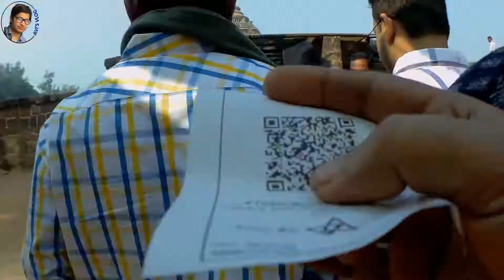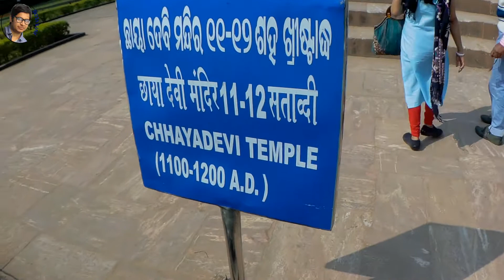Puri to Konark A Mesmerizing Journey | Konark Sun Temple | Chandravaga Beach | AVI'S VLOG | PURI #4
পুরী থেকে সকাল সাড়ে সাতটা নাগাদ আমরা ভুবনেশ্বরের উদ্দেশ্যে যাত্রা শুরু করি আটটা নাগাদ আমরা পৌঁছে যাই চন্দ্রভাগা sea beach | চন্দ্রভাগা থেকে প্রায় সাড়ে তিন কিলোমিটার যাত্রা করে পৌঁছে গেলাম কোনারক মন্দির |

From Puri we start the journey to Bhubaneswar by 7.30 am in the morning ,
At eight o'clock we reached the Chandravaga Beach.
Then we reached the Konark Sun Temple from Chandrabhagaga .